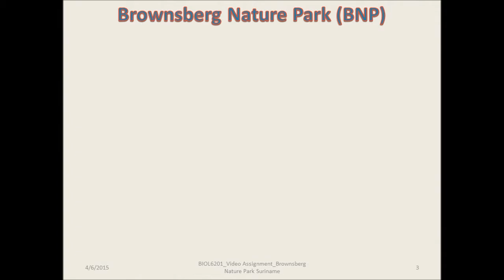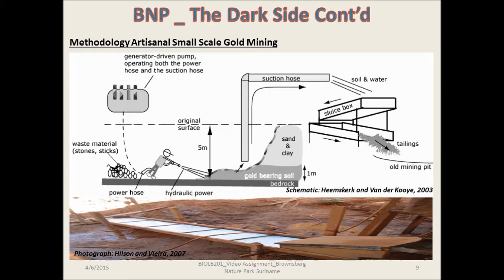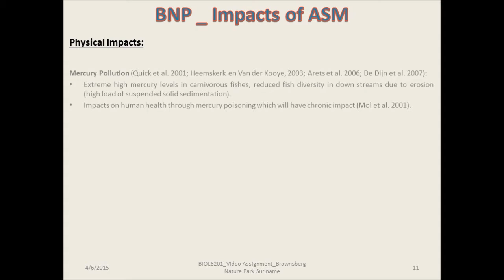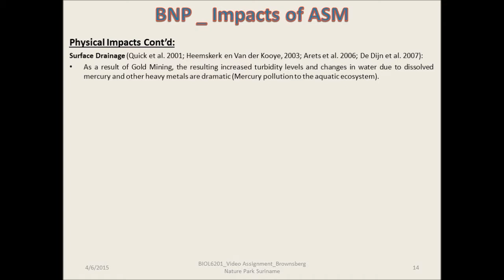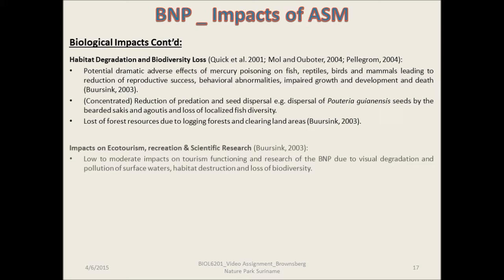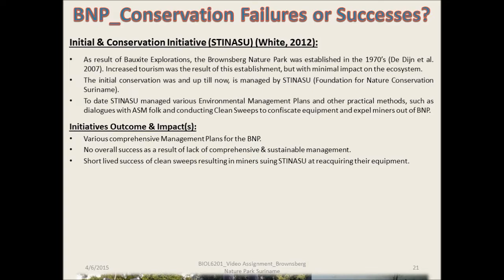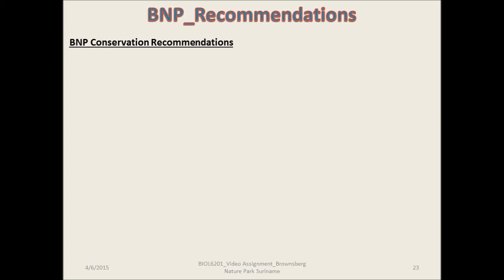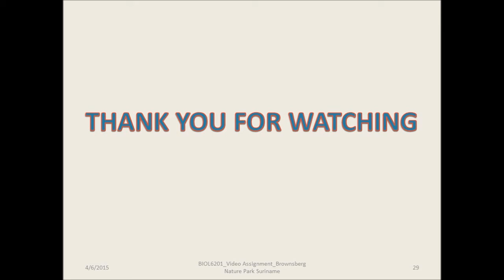BIOL6201 Threats to Biodiversity (Brownsberg Nature Park) 2015 - V. Bisheshar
UWI - MSc. Biodiversity Conservation & Sustainable Development in the Caribbean.

Threats to Biodiversity Video - Brownsberg Nature Park